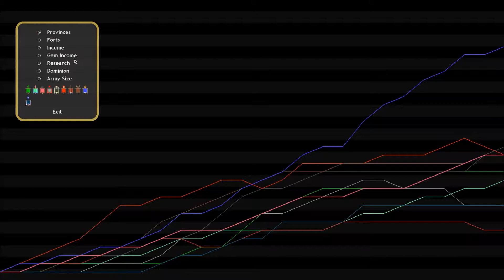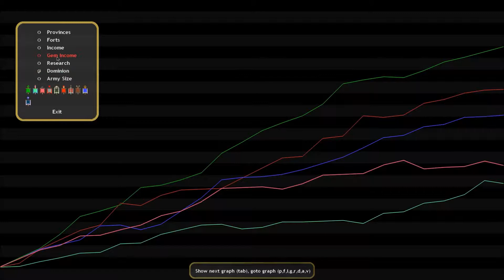Lets Play Dominions 4 Wrath of the Khans #8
Let's Play Dominions 4 Late age Tien Chi the barbarian Kings.  In this episode we continue the war against Midgard.   Well I can't really say war, More like the systematic slaughter of Midgard.